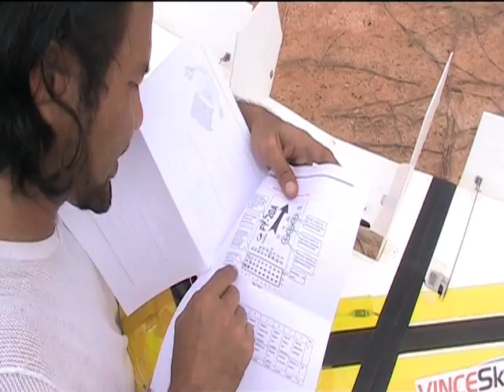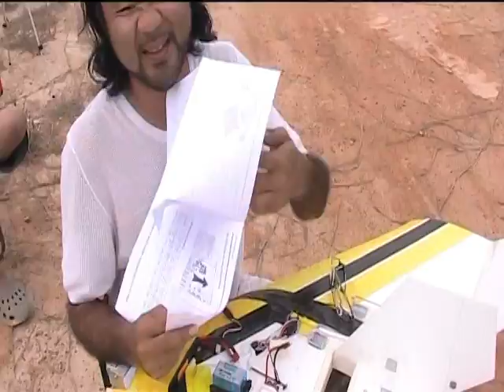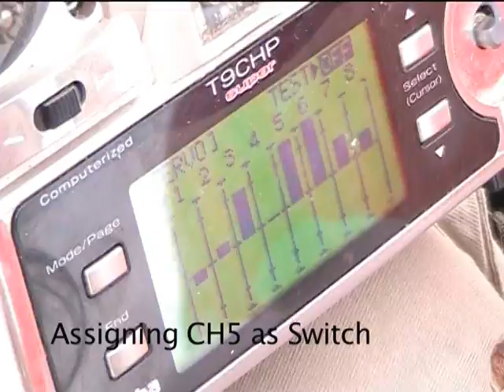Delta Wing with FY20A Installation Guide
on a Deltal wing for the first time.